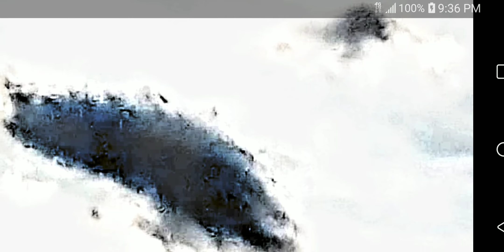Seen with eye of spirit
The pictures with the Fire in the Sky that was day one that's what I was getting when I took pictures out my window then you can see pictures he looks almost there flesh skin arteries there's one with a Jawbone if you look you can see a tooth then there's one a million things attacking it that's the virus that's inside of us and everything you see is real where in hell you see the pictures it's showing us the real reality where in